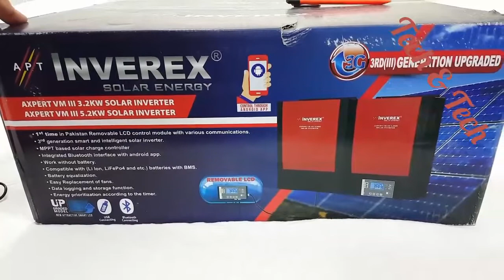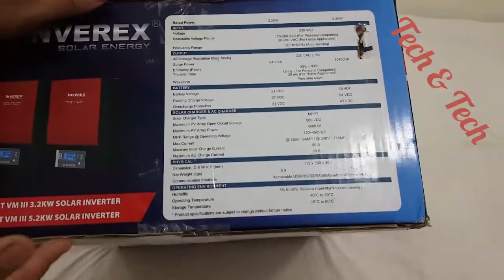Inverex vmiii 3.2kw solar hybird inverter for small home power soulotion unboxing in pakistan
This is very famous name in solar market in pakistan invrex vmiii 3.2kw inverter for home sollar system and also hybird power soulotion.
Next video will update how to install and work.